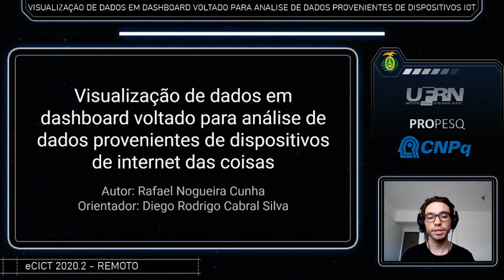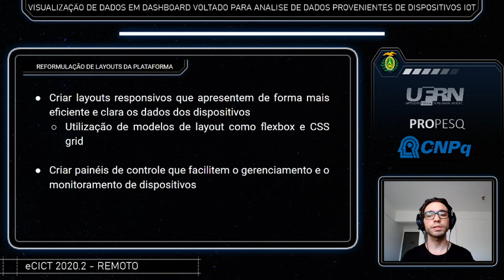Visualização de dados IoT - eCICT 2020 UFRN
Apresentação do plano de trabalho "Visualização de dados em dashboard voltado para análise de dados provenientes de dispositivos de internet das coisas" para o congresso de iniciação científica (eCICT) da Universidade Federal do Rio Grande do Norte